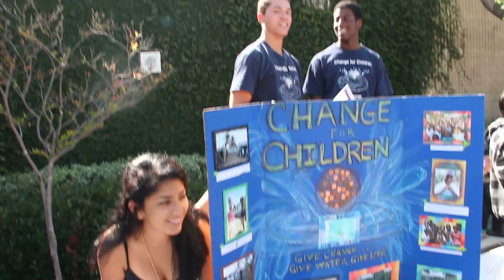Club Rush 2011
Laguna Hills High School's club rush